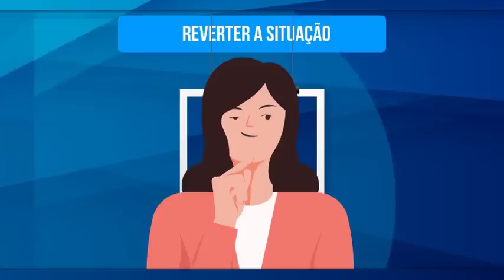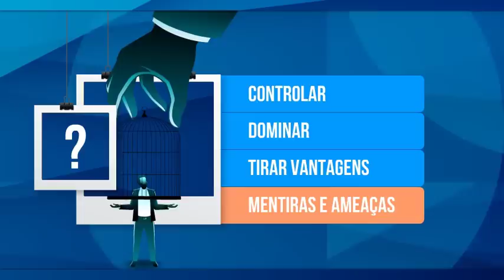5 FRASES QUE MANIPULADORES GOSTAM DE USAR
A manipulação é uma forma de abuso psicológico que nem sempre as pessoas levam a sério, mas que pode fazer você tomar atitudes equivocadas e, em certos casos, duvidar da própria sanidade mental.
E como certas formas de manipulação são muito discretas, nem sempre é fácil identificá-las. Mas nesse vídeo conheceremos 5 frases que pessoas manipuladoras gostam de usar. É claro que qualquer pessoa pode dizer essas frases, mas se você conhece alguém que as repete com muita frequência, é bom ficar de olho.

Obra sugerida:

Texto:

“7 Stages of Gaslighting in a Relationship” de Preston Ni M.S.B.A. (Psychology Today)